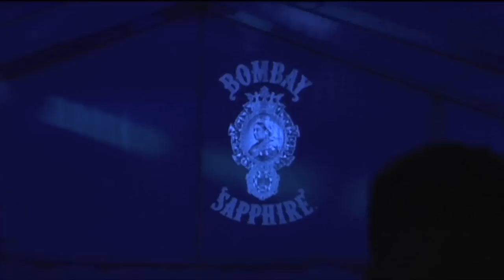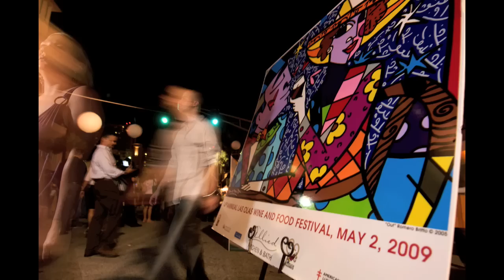2009 Las Olas Wine & Food Festival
This year marks the 14th Las Olas Wine and Food Festival held on Las Olas Blvd in Ft Lauderdale, Florida. to learn more about this event. To view images from the event, visit us